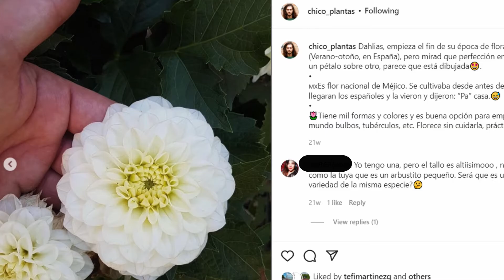Cuidados de CAMELIA japonica 🌺 Plantas de SOMBRA resistentes 🌺 Plantas Suelo ÁCIDO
🤔¿Es un tipo de rosal? Me da que no...Pero no tiene nada que envidiar. Vamos a ver sus flores y sus cuidados.

Jardinero, florista y todo el día con plantas...Ya está.

😲¿Has llegado hasta aquí?😲 Veo que tienes verdadero interés por tus plantas, ya somos dos🌴 Cuéntame por Instagram (@Chico_plantas) todas tus dudas y sugerencias, las quiero escuchar😁😁😁